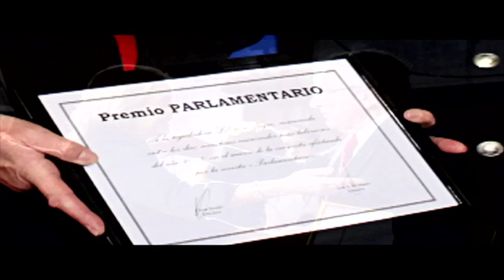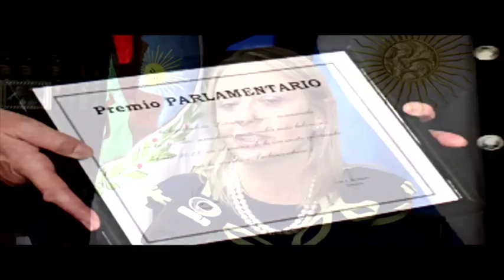Senadora Liliana Negre de Alonso Premio Parlamentario